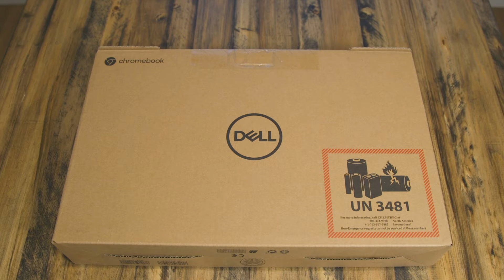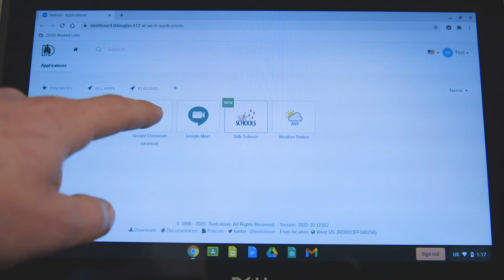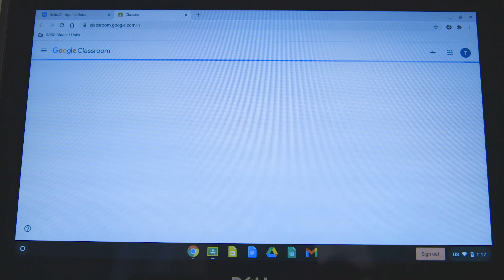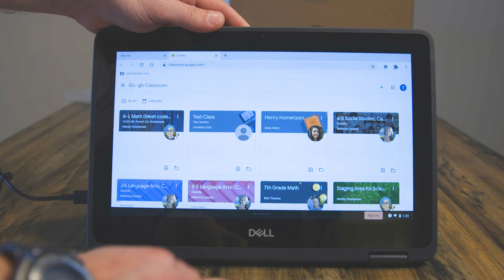(Cantonese) Touch Chromebook Basics